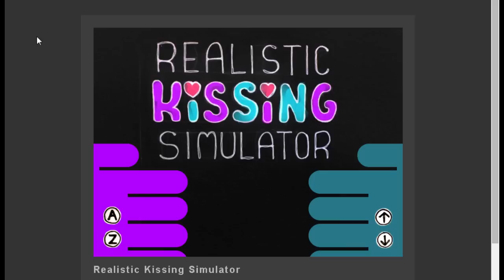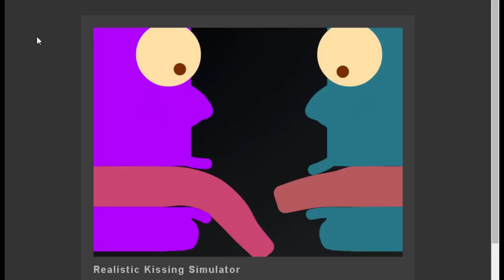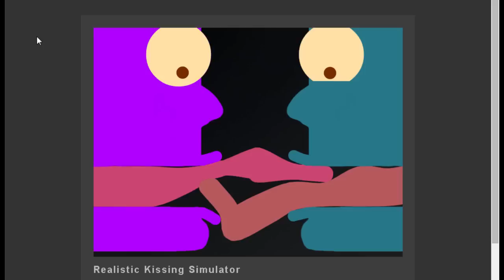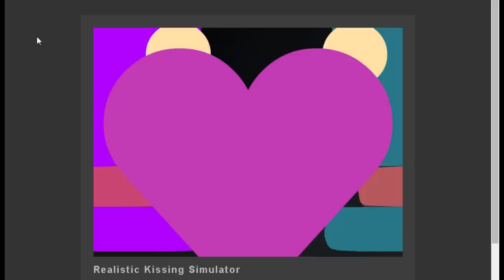COMO BESAR AL ESTILO TUKI - Realistic Kissing Simulator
Yayayayajuuuuuuuuuuu un Tutorial de como besar a tu novia! Al estilo Tuki convive! Dandole unas lata a Yubiribizaida Yuleisi! Dale LAIK si piensas que me dio un mamaerto con esa rolo e lengua!